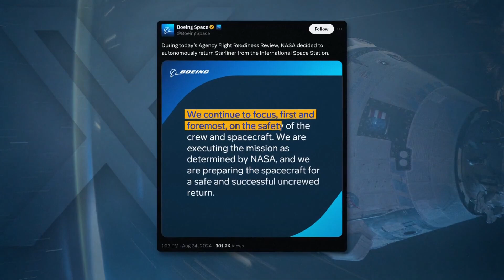UT alum Butch Wilmore still stuck in space; NASA says astronauts will return home in 2025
Astronauts Bill "Butch" Wilmore and Suni Williams will be extending their stay in space for another six months. The mission was initially planned for eight days.